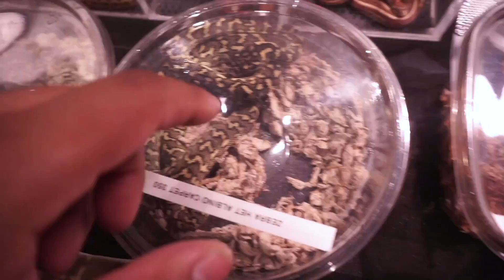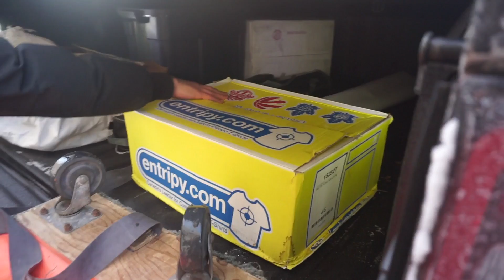Canada's Amazing Reptile Expo Tour 2019 | So Many Reptiles !!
Hey guys in today's video I decided to share with you my visit to the 2019 Reptile Expo here in Canada. This reptile expo had so many reptiles ranging from ball pythons, carpet pythons, leopard geckos, crested geckos, bearded dragons, different lizards and different snakes that honesty I was so tempted left, right and centre but I had to control myself. Lately I've been controlling what reptiles I add to my reptile collection and intend focus on the reptiles I already have with that being said stay posted for future videos and subscribe and hit that notification button !!

Booths highlighted in this video !!!

Also Follow